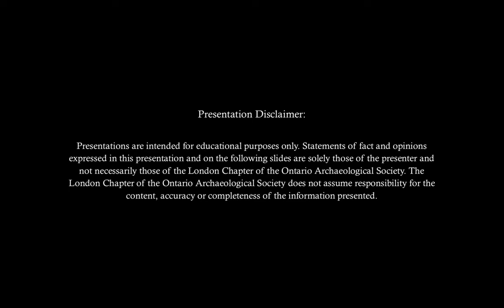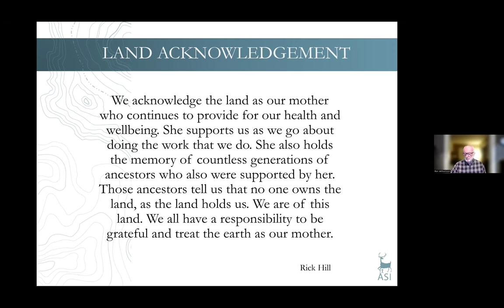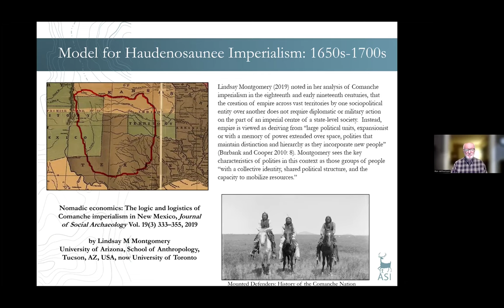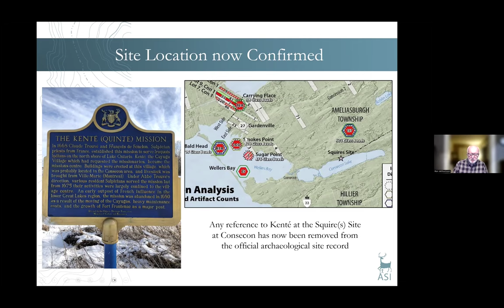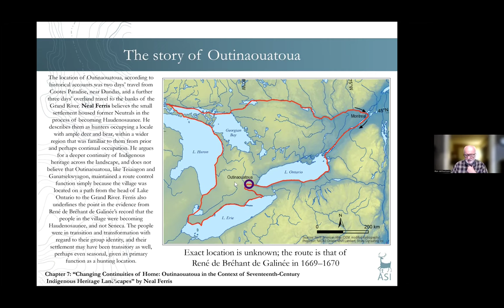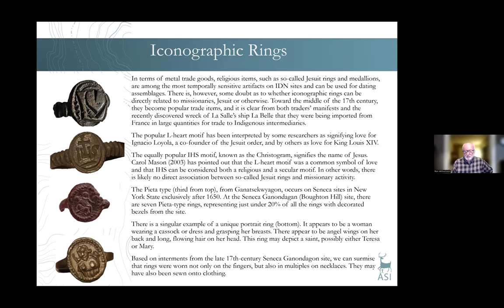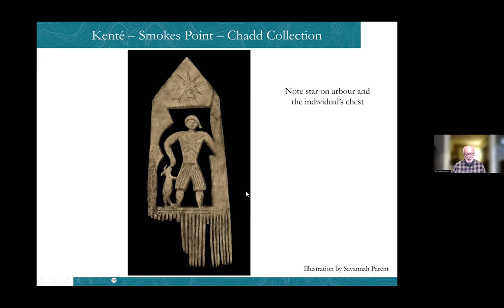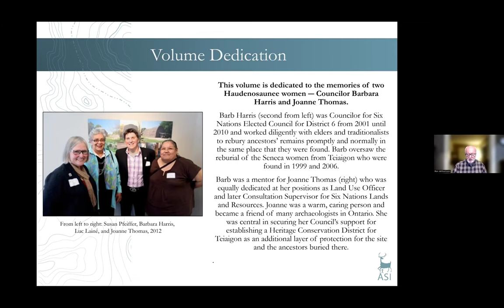Iroquois du Nord: A Review and What's New | Dr. Ronald Williamson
Dr. Ronald Williamson, Founder, Senior Associate, Archaeological Services Inc., Toronto, Ontario speaking on: Iroquois du Nord: A Review and What’s New

Dr. Williamson is a prolific scholar who received the Smith-Wintemberg Award in 2016 from the Canadian Archaeological Association for his many contributions to Canadian Archaeology. He will describe the results of several recent studies of northern Iroquois archaeology and history featured in a recently co-edited book as well as an updating with more recent insights.

0:00 Formalities
4:22 Introduction
9:58 The History & Archaeology of the Iroquois du Nord
26:04 G.J. Chadd Collection
29:27 Finding the Other Sites
40:59 Artifact Assembleges
1:00:05 Anishinaabeg peoples in the post-contact period
1:06:10 Conclusion